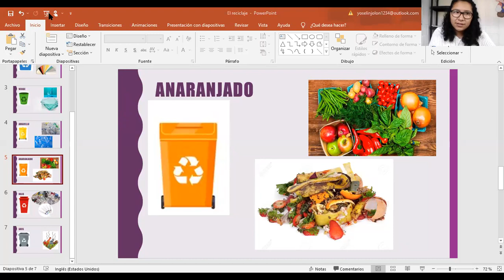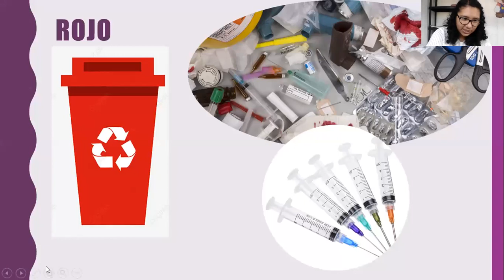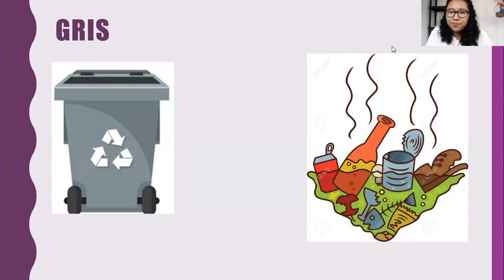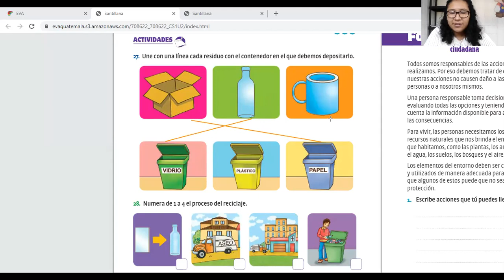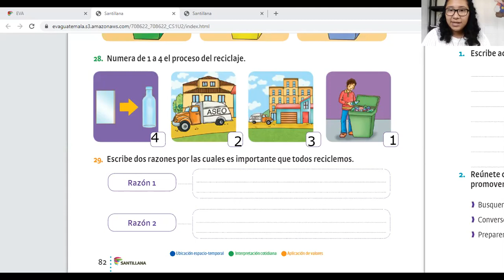1ro Ejercicio del reciclaje